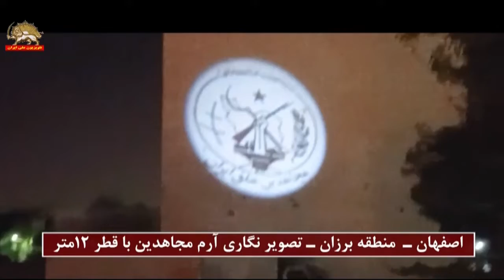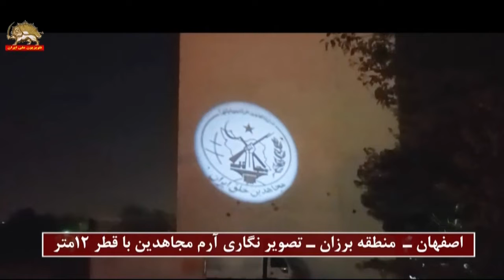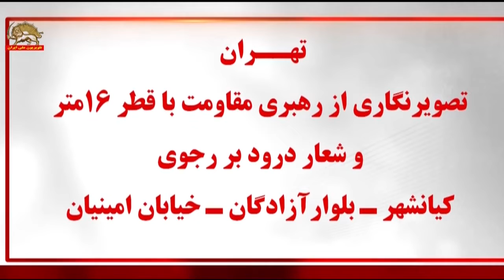شکستن تور اختناق در شهرهای میهن به دست کانونهای شورشی مجاهدین خلق ایران